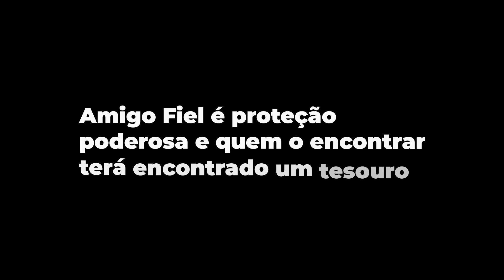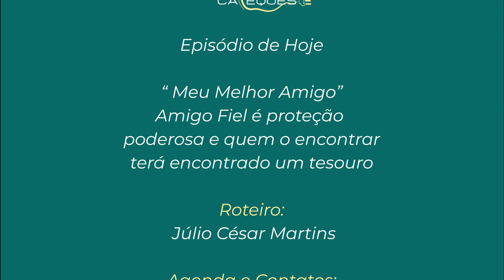Episódio de hoje: Meu Melhor amigo